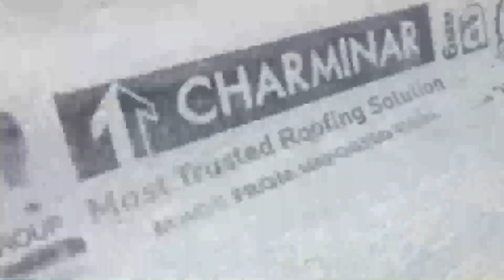New LAYAR poultry farming construction \\ How to Start LAYAR poultry farming \\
New LAYAR poultry farming \\ How to Start LAYAR poultry farming \\ September 13, 2024

ultry farm construction cost । farm construction
दोस्तों आप इस विडियो में जानेंगे कि इस फार्म में कूल खर्च कितना हुआ जिसका लम्बाई 125 फीट तथा चौड़ाई 27 फीट है। साथ ही आप यह भी जानेंगे कि इस फार्म में जो शीट्स लगे हैं उसका साइज़ क्या है और कीमत क्या है और इस फार्म में जो पाईप लगा है उसका साइज़ एवं कीमत से लेबर कोस्ट सारे खर्च तक।

*The original Copyright(s) is (are) Solely owned by the Companies/O(s)/Record-label(s).All the contents are intended to Showcase the creativity of th

Thanks bro 😎

…750